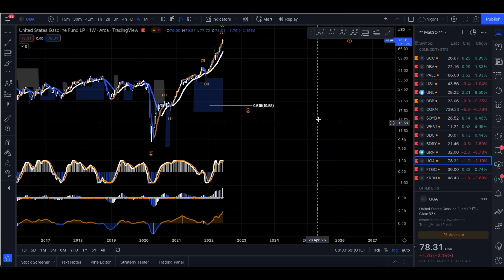United States Gasoline ($UGA) Stock ~ Technical Review Only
United States Gasoline Fund, LP is an exchange traded fund launched and managed by United States Commodity Funds LLC. The fund invests in the commodity markets. It uses derivatives such as futures contracts to invest in gasoline, other types of gasoline, crude oil, diesel-heating oil, natural gas and other petroleum-based fuels. The fund employs market neutral investment strategy to create its portfolio. The fund seeks to track the daily changes in percentage terms of the spot price of gasoline traded on the New York Mercantile Exchange. United States Gasoline Fund, LP was formed on February 26, 2008 and is domiciled in the United States.